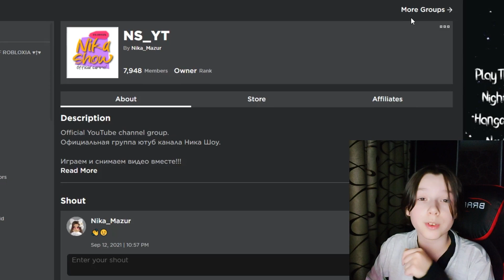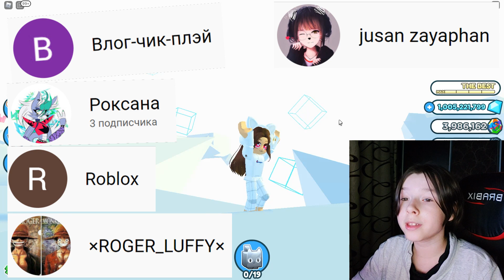Получишь ли КОШАЧИЙ ХОВЕРБОРД долетев до большого кота? | Сat hoverboard pet simulator x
Сегодня речь пойдёт о том как получить кошачий ховерборд в пет симулятор x. С момента появления этого ховерборда породилось огромное множество теорий, слухов и домыслов о том как его получить. В каждой теории есть свои предпосылки. Конечно, если и трешовые идеи о том как же получит этот заветный Сat hoverboard.
После последнего обновления в pet simulator x - ❤️ Axolotls! Появилась, можно сказать самая реалистичная теория о том как получить кошачий ховерборд. И вот, в этом видео я проверяю эту теорию, для того чтобы доказать её или опровергнуть. А как вы думаете получится ли у меня получить кошачий ховерборд в пет симулятор x?

666 руб. - Напугать НикуШоу

Я несколько часов пыталась проверить теорию о получении кошачьего ховерборда долетев до большого кота, который висит в воздухе. И теперь я знаю наверняка работает эта теория или нет. А для такого чтобы вам узнать это – смотрите видео.

Ну и самом собой я не забыла про вашу любимую рубрику "Передай привет", обязательно посмотри, возможно в видео: «Получишь ли КОШАЧИЙ ХОВЕРБОРД долетев до большого кота? | Сat hoverboard pet simulator x», я именно тебе его передала.